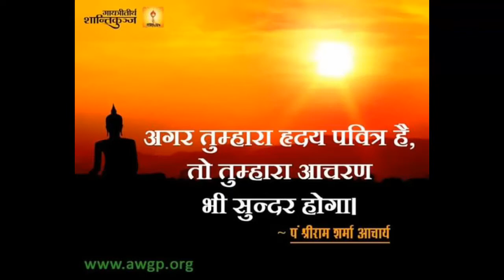ગાયત્રી વંદના - ઓ ગાયત્રી માડી,.....